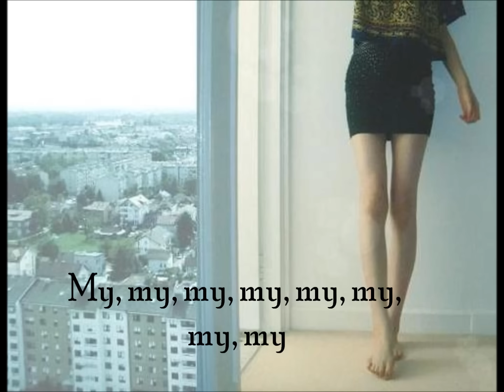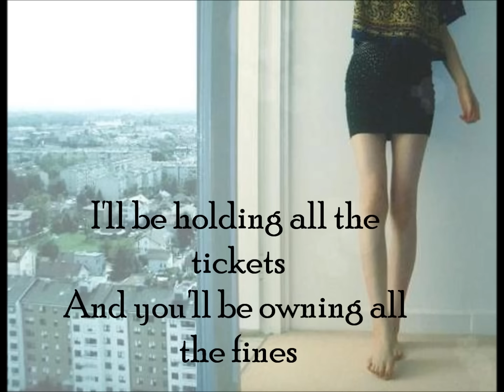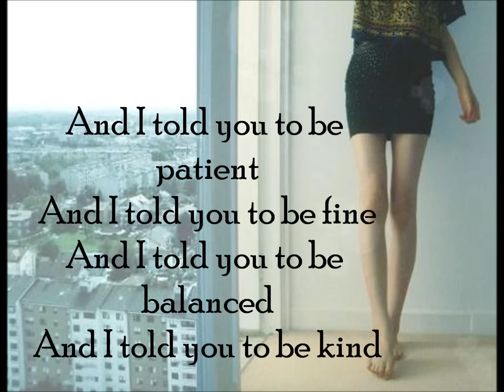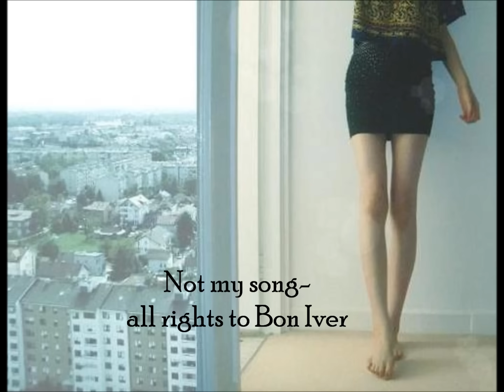Bon Iver- Skinny Love LYRICS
The lyrics to the song Skinny Love off the album For Emma, Forever Ago. I think the song is beautiful so I wanted to put the lyrics up on youtube.